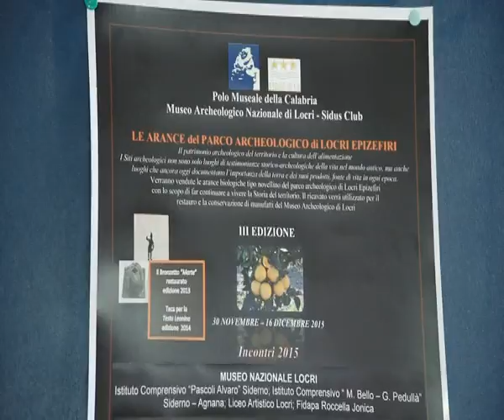Locri: le arance del Parco Archeologico